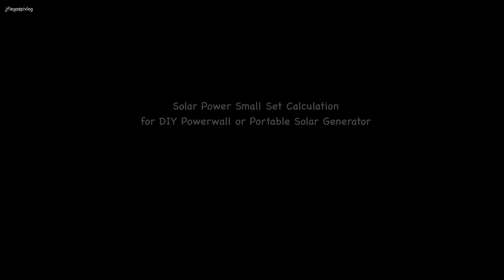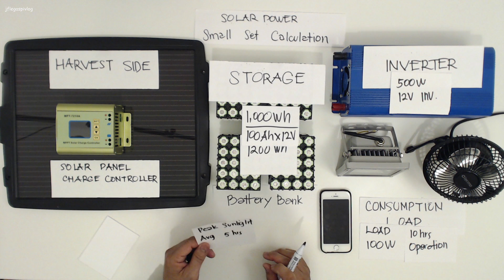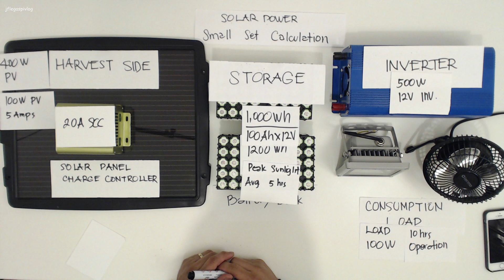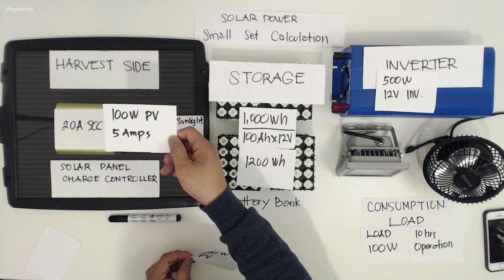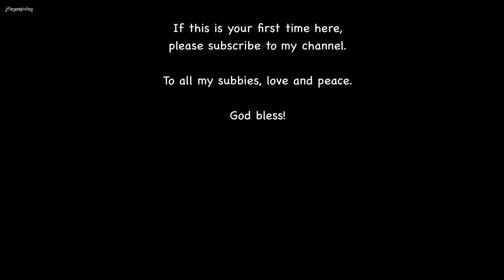Pinaka-Simpleng Solar Off-Grid Calculation Para sa Maliit na Setup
Solar Triad Calculation Part 2, How To Calculate Load, Battery Bank & Power Inverter
Solar Triad Calculation Part 1, How To Calculate Solar Charge Controller & Solar Panels for the Battery Bank

VIDEO DESCRIPTION:
Paalaala: Panoorin po ng buo ng video upang maunawaan ng husto dahil magkakarugtong ang bawat isa mula sa "harvest side, storage at load side". Ipagpaumanhin din po ang audio quality at hindi pa ako gaanong nakapag setup dito sa bago nating pwesto.

Hindi ko na isinama ang DOD% dahil eto ay straight forward computation. Isa pa, and DOD percentage ay nakapaloob sa safety at maintenance topic para mapahaba ang lifespan ng battery bank. Ang lithium ion 18650, lifepo4 32650 at iba pang kaparehong tipo neto ay kayang magsagad ng 100% DOD ng walang masamang epekto sa baterya. Ang epekto lang neto ay bawas isang cycle sa baterya kapag isinagad sa 100% DOD.

Isang pang bagay na dapat malaman ay hindi po eto applicable para sa lead acid battery bank or iba pang klaseng batteries na may 50% dod tulad sealed lead acid or gel type.

Sa mga nag request ng video, kung paano mag compute/kalkula ng sukat ng solar power setup, eto na po ang inyong video na hiniling. Salamat sa video content suggestion.

Nilalaman ng video ay, alamin muna ang load side at kung ilang oras eto patatakbuhin at upang malaman kung anong voltage at wattage ng inverter maging ang sukat o laki ng storage/battery bank papuntang solar charge controller at solar panel.

MY SERVICES:
☕️ Solar Project Technical Assistance, and Consultation
☕️ Solar Power System Installation, and Troubleshooting
☕️ Sizing Up of Solar Project, Parts List, and Diagram
☕️ Lithium Power Philippines Business Partnership
☕️ One-to-One Mentoring Session

SOMETHING TO MEDITATE:
Galatians 6:7-8

Proverbs 3:27
Withhold not good from them to whom it is due, when it is in the power of thine hand to do it.